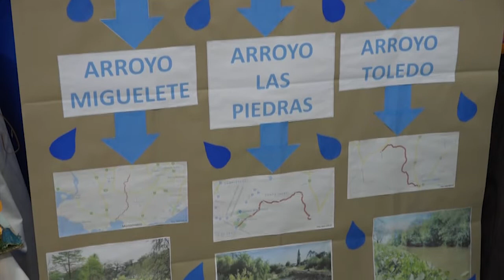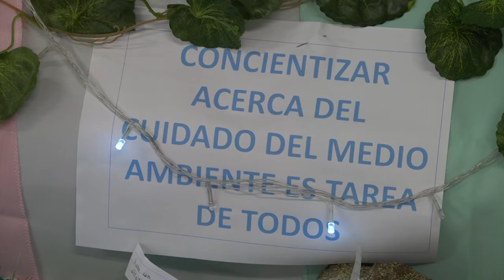CIERRE DE ACTIVIDADES DE EDUCACIÓN AMBIENTAL CON ESCUELAS DE NACIENTES DE ARROYOS METROPOLITANOS